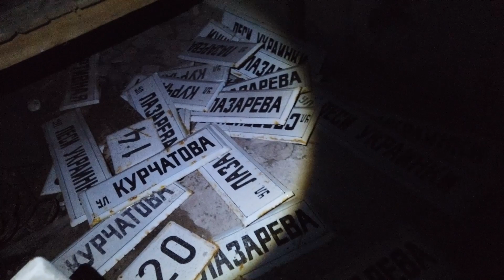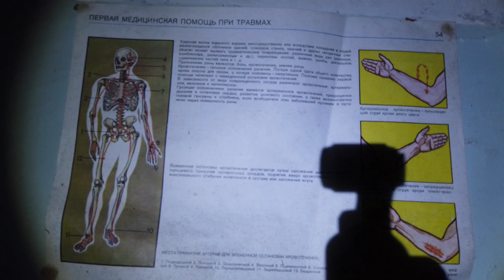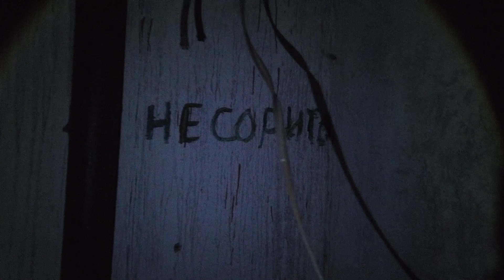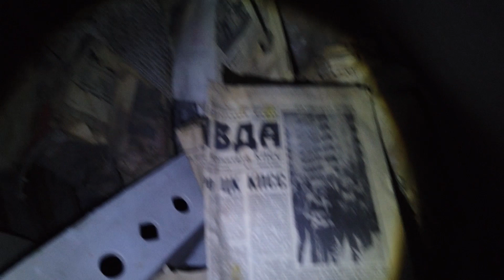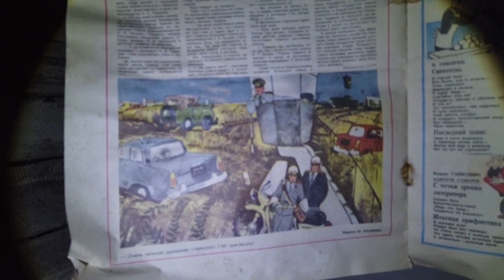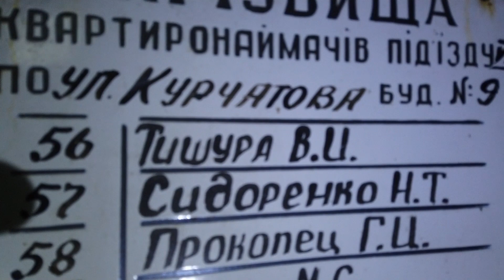Подвалы Припяти 2020 и квартира пожарного Чернобыля - Тишуры В.И.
Мы прогулялись по тёмным и мрачным подвалам города Припять, посетили квартиру старшего пожарного специализированной военизированной пожарной части №6 города Припять - Тишуры Владимира, героя, который погиб спустя 2 недели после аварии на Чернобыльской АЭС, он получил смертельную дозу радиации при тушении горящего реактора ЧАЭС.

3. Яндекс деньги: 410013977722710